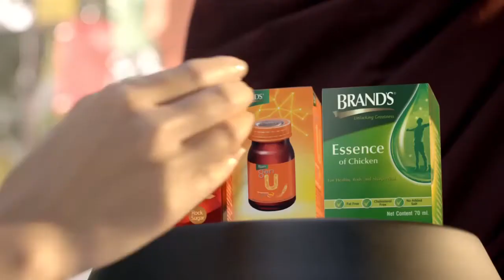လူေမာင္ ေဆး(၁) ရဲ႕ေရႊရတုေမြးေန႔ပြဲ ……..တို႔သတိရေနမွာပါ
"ေ႐ႊရတုေမြးေန႔ဆိုတာေတာ့ ဘဝမွာတစ္ႀကိမ္ပဲ ျဖတ္သန္းရမွာျဖစ္တဲ့အတြက္ တန္ဖိုးရွိရွိနဲ႔ အမွတ္ တရျဖစ္ သြားေအာင္ ၾကည့္ျမင္တိုင္မ်က္မျမင္ေက်ာင္း ေတးဂီတအဖြဲ႔ကို ေခၚၿပီး အလႉအေနနဲ႔ ေပးမွာ ျဖစ္ပါတယ္။ ရန္ကုန္ စိတ္က်န္းမာေရးေဆး႐ံုံက  နယ္လွည့္ကုသတဲ့ ပေရာဂ်က္ကိုလည္း ျပည္သူေတြသိေအာင္လည္း မိတ္ဆက္ေပး ခ်င္ပါတယ္။"